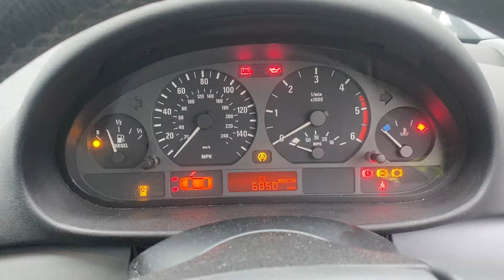Разборка BMW - 3 E46 1998-2005, 2.0 Турбо (VIN: WBAAX72060EJ15420) W651ANW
Основные характеристики:
Год выпуска: 2000
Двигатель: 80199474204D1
Объём двигателя: 2.0
Тип двигателя: Бензин
Коробка передач: КПП 5-ст.мех.(МКПП)
Кузов: Универсал
Смотри каталог запчастей BMW - 3 E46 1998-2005 на :
⏰ Режим работы колл-центра:
08:00 – 20:00 – ежедневно

Для наших покупателей:
- бесплатная доставка;